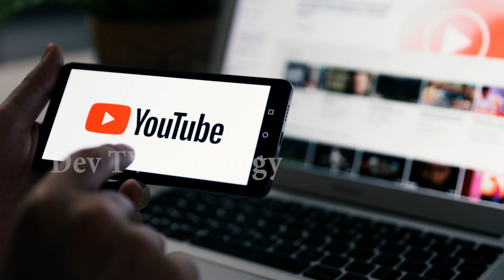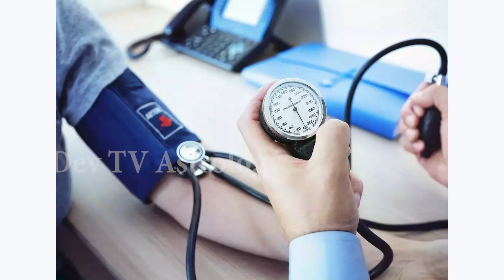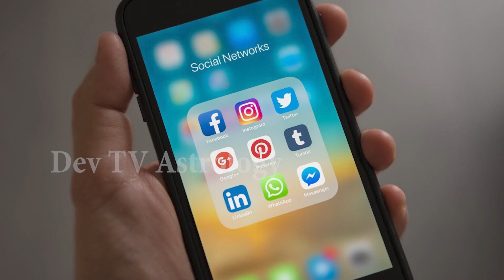కుంభ రాశి వారికి మరి కొన్ని రోజుల్లో లక్ష్మీ దేవి తలుపు తట్టడం ఖాయం!|Aquarius Horoscope|Kumbha|Devtv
కుంభ రాశి వారికి మరి కొన్ని రోజుల్లో లక్ష్మీ దేవి తలుపు తట్టడం ఖాయం!, Aquarius Horoscope, Kumbha Rasi, Devtv.